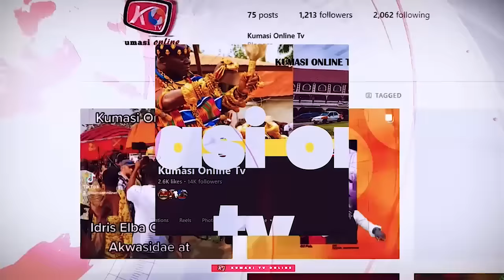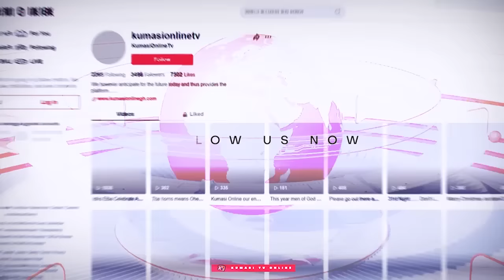Secret Out ASIEDU NKETIA & AFRIYIE ANKRAH Sacrifices Their 1st Child For NDC To Win Election 2024